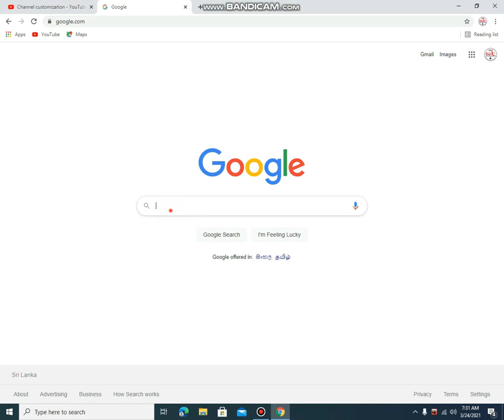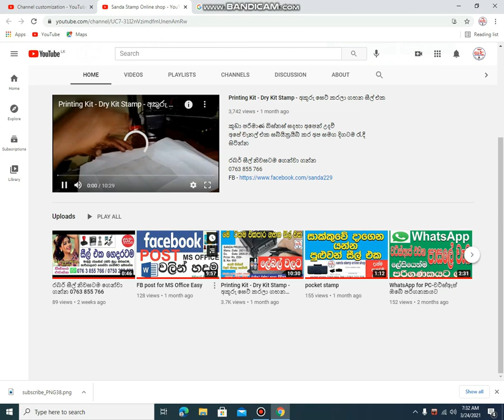Haw to ad a Extra subscribe button all video's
කුඩා පරිමාණ බිස්නස් සදහා අපෙන් උදව්
අපේ චැනල් එක සබ්යික්‍රයිබ් කර අප සමග දිගටම රැදී සිටින්න

රබර් සීල් නිවසටම ගෙන්වා ගන්න